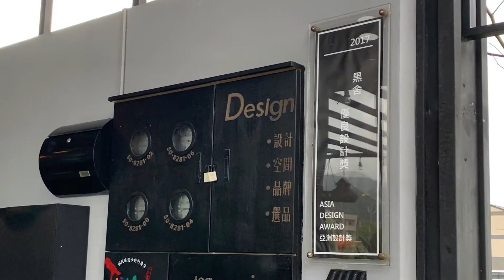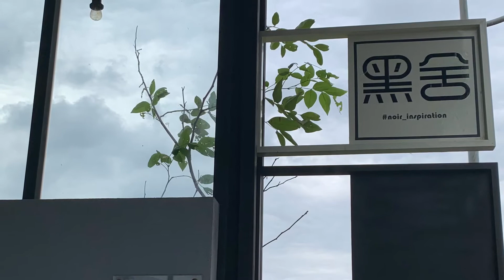［宜蘭 頭城輕旅行］［建築的語彙］黑舍 noir 建築空間設計之美，Toucheng Yilan , Taiwan 。大蔚阿昌（David Liao)有關「黑舍」影片系列#4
2020年到宜蘭頭城所住宿的民宿「黑舍」，曾榮獲2017亞洲設計獎的優良設計獎，住宿時簡單地記錄拍攝。

以下資料：來自設計「黑舍 noir 」的上滕聯合建築師事務所：
頭城烏石港海浪的鹹味、烏黑油亮的沙灘、龜山島，是我們對這裡的第一印象，把對這片浪花拍打在礁石上的泡沫意象 轉化成民宿建築的空間設計元素。黑色牆面的密布的開孔，日間讓光束漫進室內彷彿白色的氣泡緩緩游移；夜晚建築則幻化成一盞神秘的黑色燈籠，淡淡黃光從黝黑的大石塊中散出，暖了旅人的心…

作品名稱：石光點之家_烏石港民宿新建工程〈noir黑舍〉
建 築 事 務 所：上滕聯合建築師事務所
建築師：楊秋煜、張雯怡、劉彥佑
監 造：上滕聯合建築師事務所
結 構：國興結構技師事務所
水 電：開建營造股份有限公司
施 工
建築、水電：開建營造股份有限公司
材 料
構 造：RC承重牆系統
外 牆：黑膽石洗石子、耐候塗料
開 口：烤漆鋼管收邊
基地面積：180.77㎡
建築面積：101.12㎡
樓地板面積：270.97㎡